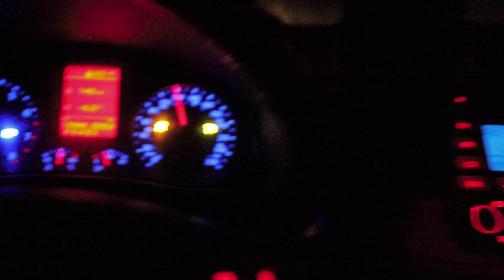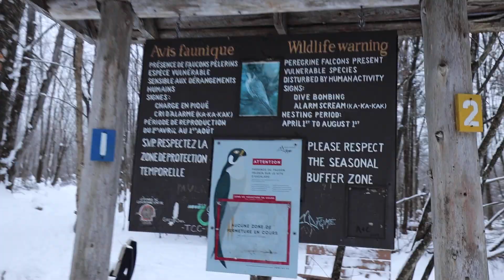Vlog - Escalade de glace au mont Pinacle, Gringalet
Petite sortie de glace à Coaticook dans les cantons de l'est pour grimper la voie Le Gringalet au mont Pinacle.

Ice climbing of the route Gringalet in Pinacle, Coaticook.